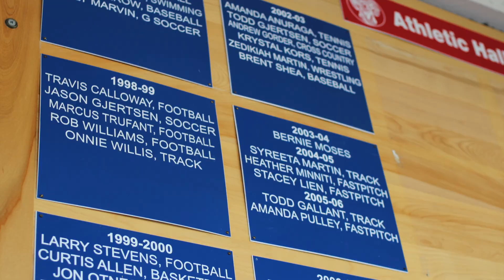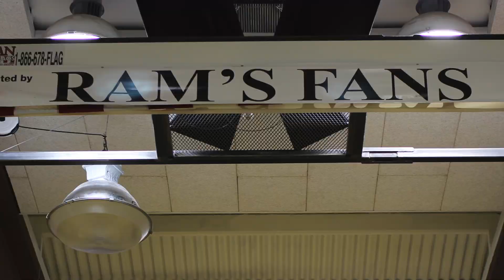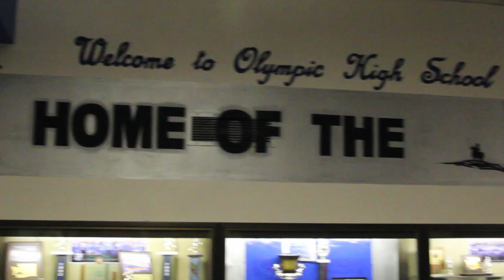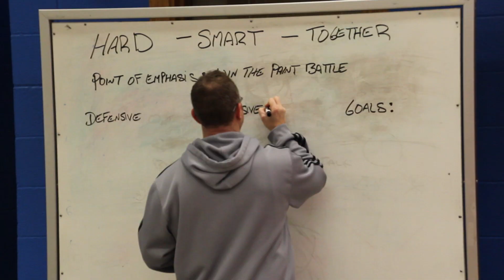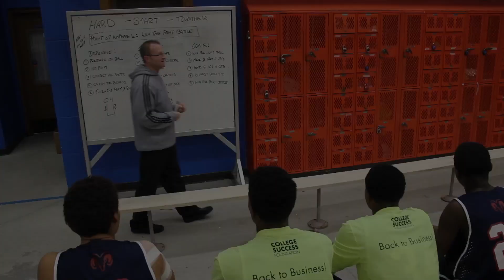Put Me In The GAME "The INTRODUCTION" - Episode I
Wilson "RAMS" Basketball - For a team that finished tied for fourth last season in a stacked Narrows 3A League, narrowly missing the playoffs despite a late-season winning streak, accountability and discipline on the court is the recipe for this team to go deep in the playoffs and strive to be the 2014 3A STATE CHAMPIONS... This Documentary is produced and edited by Al Ward to help share their journey with the WORLD.

(Intro/Music)
Clemm Rishad